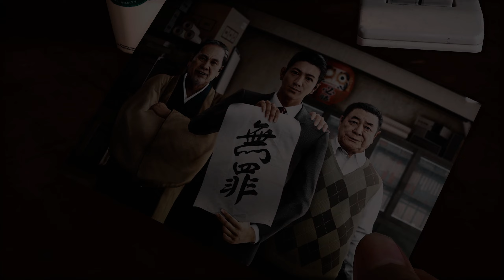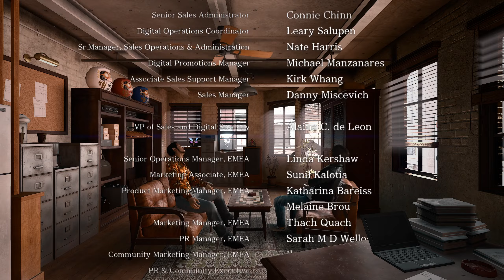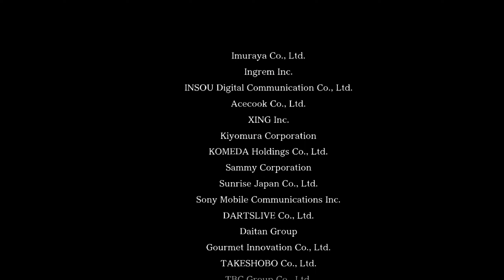DOWN CAME THE RAIN! | Judgment | Part 48 | Let's Play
In this part of Judgment we are continuing the Final Chapter as Yagami and team faces off with Kuroiwa for the final time and later learn more of the AD-9 Drug from Shono and finally end the Case. Hope you guys enjoyed the Let's Play Thank You Very Much!.